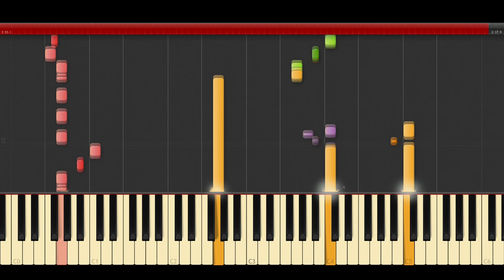Mission Impossible Theme (Piano Midi Tutorial) How to Play Rogue Nation